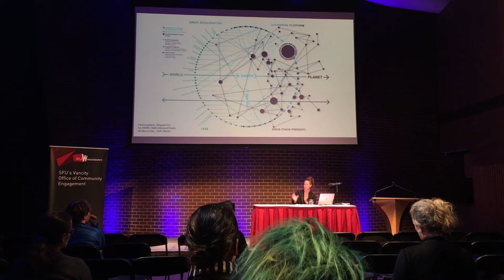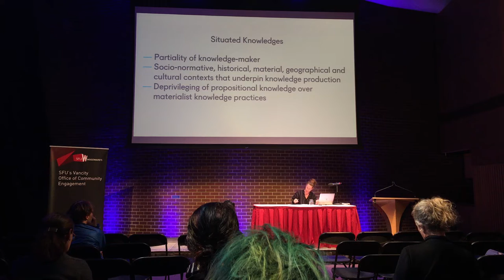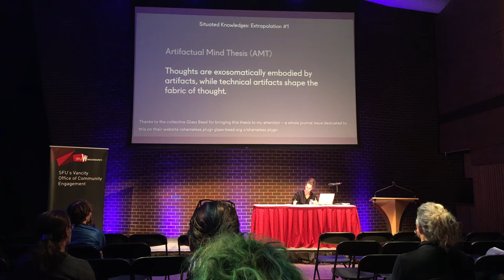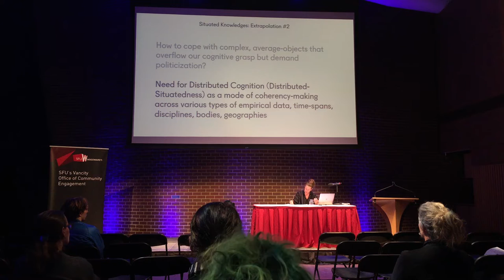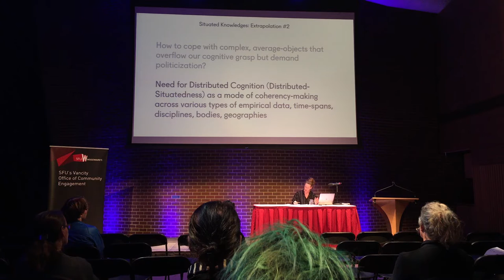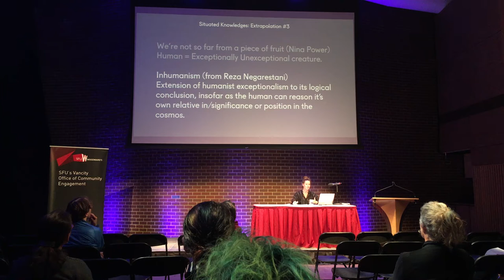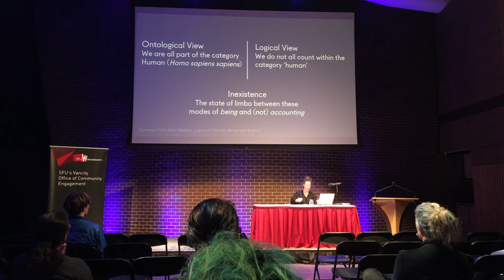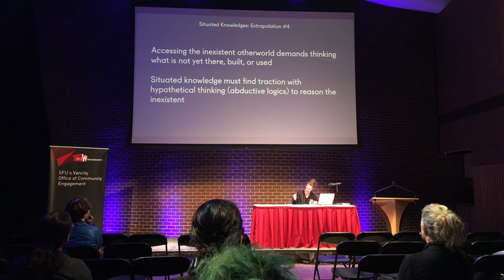Patricia Reed: On Horizonless Futures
Presented by SFU's Vancity Office of Community Engagement

ON HORIZONLESS FUTURES

The difficulty in speaking of the future without evoking a horizon, points to the ubiquity this particular concept holds over our imaginaries that grapple with the unknown and the anticipatory. The persistence of this notion, in both spatial and metaphorical uses, however, highlights the general impact that geometric representations possess in undergirding our (inter-)relations to and in the world, guiding our mobility and senses of orientation within it.

While the title of this talk may sound dismally depressing, it points, rather, to the inadequacy of the ‘horizon’ in modelling orientation today, arguing for an update of our geometric concepts, and the subsequent perspectives that emerge from them. As a representational trope mimicking human optics, in linear perspective the horizon indexes not only our bio-sensory limitations, but also emphasizes vantage points emanating from individual (often static positions), obfuscating a reality that lays beyond our immediate optical reach (presentism), as well as modes of representing collective orientation.

Within our moment of heightened complexity, systemic interdependencies, and planetary-scale computation captured by the logic of platforms, such dynamics place us in conditions where governance takes place in multiple geographies simultaneously. ‘Situatedness’ is thusly distributed, and modes of representation commensurate with these dynamics compels us equally to develop diagrams of distributed perspectivalism. If, as Donna Haraway insisted, feminism must demand better accounts of reality, so too must we insist on better representational and/or metaphorical accounts of it as well. In this way, our futural orientation does not require the setting of a horizon, but an alienation from the conceptual schematic horizons, as such, delineate.

SPEAKER BIO

Patricia Reed is an artist, writer and designer based in Berlin. As an artist, selected exhibitions include: The One and The Many, CUAG, Ottawa; The Museum of Capitalism, Oakland; Homeworks 7, Beirut; Witte de With, Rotterdam; HKW, Berlin; and Württembergischer Kunstverein, Stuttgart. Recent writings have been published in Para-Platforms (Sternberg, forthcoming); Post-Meme (Punctum Books, forthcoming); e-flux Architecture; Xeno-Architecture (Sternberg Press, forthcoming); _AH Journal; Cold War Cold World (Urbanomic); Distributed (Open Editions); Moneylab #2 (Inst. of Networked Cultures) and The Neurotic Turn (Repeater Books). With Victoria Ivanova, she co-curated the 1948 Unbound: Tokens session with the House of World Cultures team, Berlin (2017), and was a theory researcher for Public Art Munich 2018. Reed is also part of the Laboria Cuboniks (techno-material feminist) working group who published the Xenofeminist Manifesto (2015), reissued by Verso books in autumn 2018 (forthcoming).